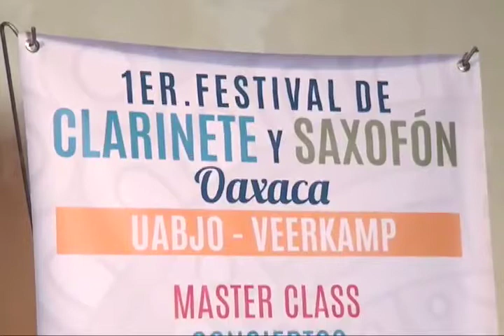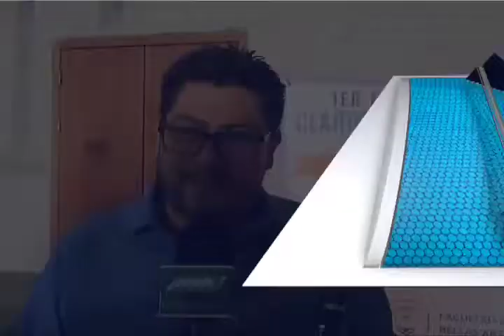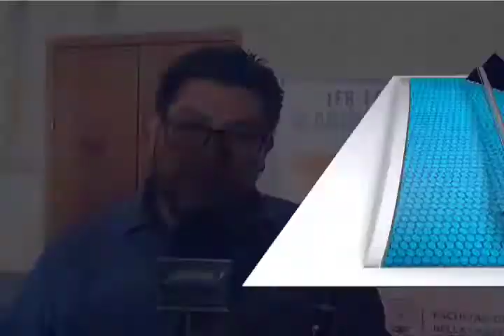Anuncian primer festival de clarinete y saxofón 2018